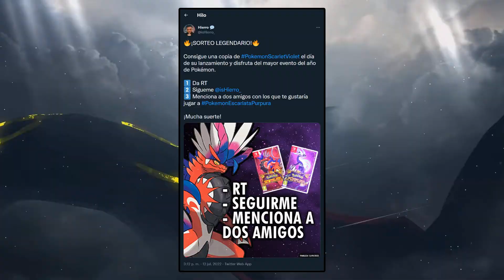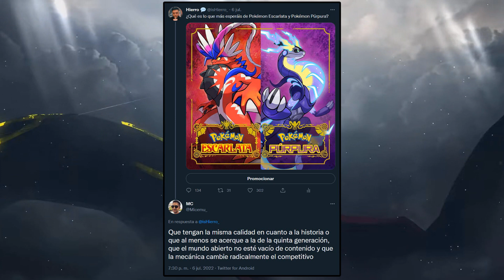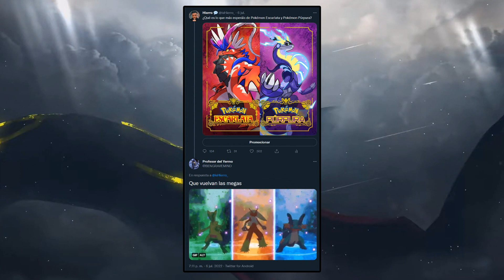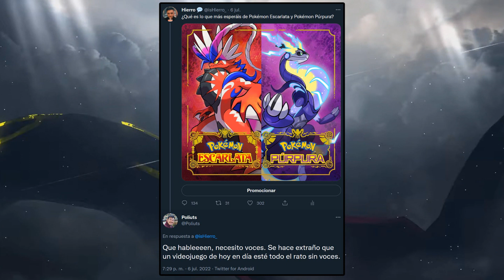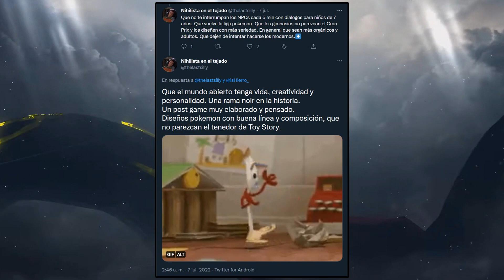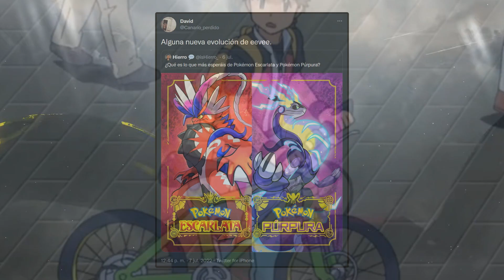NOVEDADES OBLIGATORIAS para POKÉMON ESCARLATA y PÚRPURA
Estas son las novedades que considero obligatorias para Pokémon Escarlata y Pokémon Púrpura!